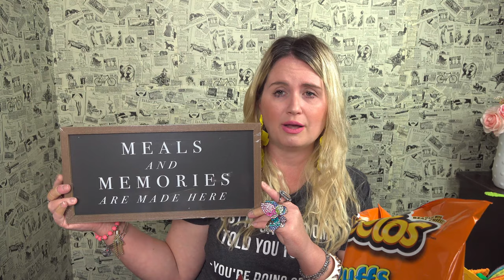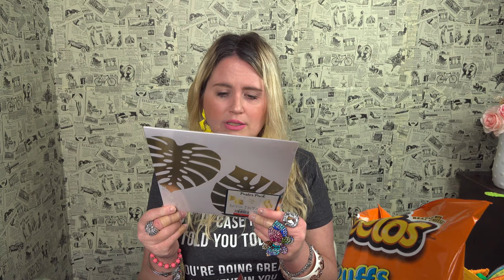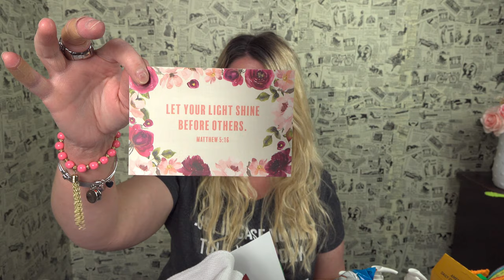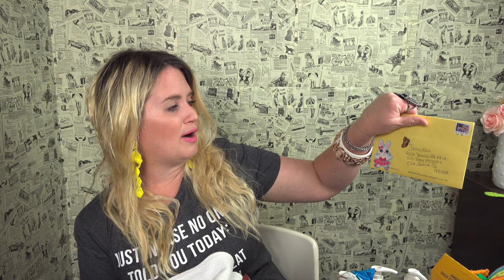Target Haul and Friend Mail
Hi friends,thank you so much for joining me!  I hope you are doing well!  Have a wonderful day!!! Hugs! Sara
Friend Mail:
MESARASTARR
9105 Bruceville Rd. 1A
95758